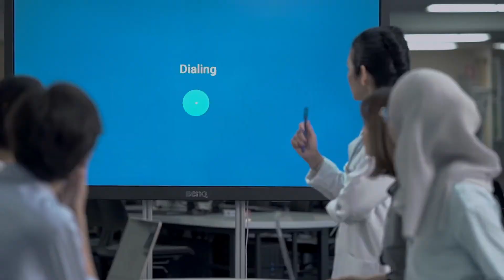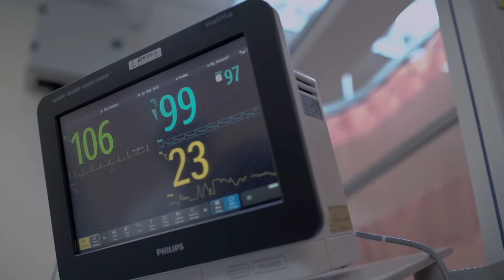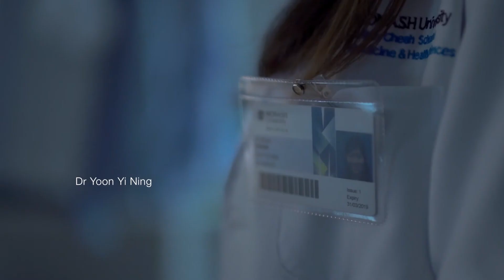The Best Version of Me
Welcome to Jeffrey Cheah School of Medicine and Health Sciences at Monash University Malaysia.

Monash medicine course was designed in close consultation with doctors, health care professionals, and leaders in the health and research sectors to provide the scientific background and clinical expertise to ensure that Monash Medical graduates are prepared for their future as a competent doctor.

Our bench-to-bedside model ensures that from the first day you step into a classroom, you’ll learn from teachers who also work in clinical and research settings.